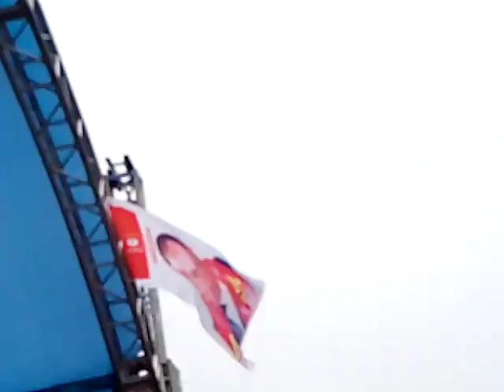DIRECT DE LA FIKIN WERRA SON ASALI YA MINENE NA MANIFESTATION YA MODESTES BAHATI LUKUEBO